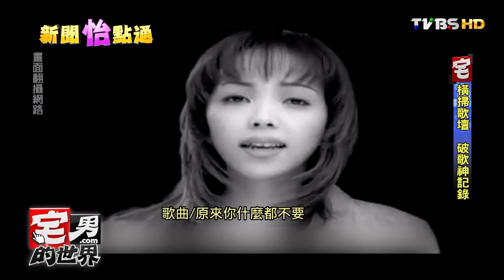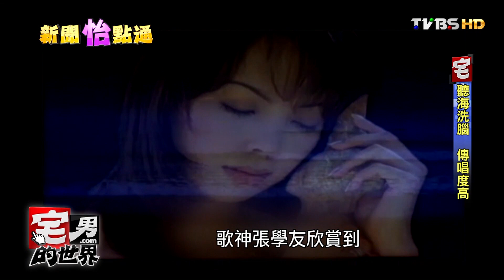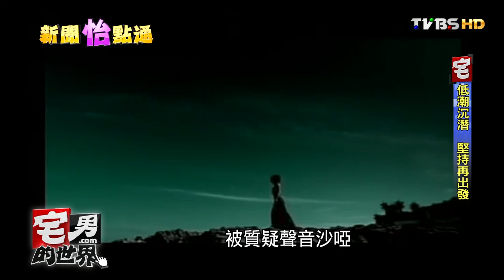張惠妹阿密特"妹式"k歌神曲粹練經典 禁得起時光考驗 宅男的世界 20161215